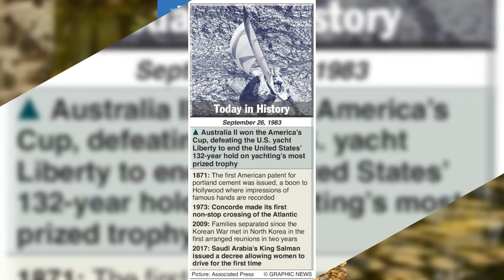# Today Special # September 26 # Wht Happened On This Day In History